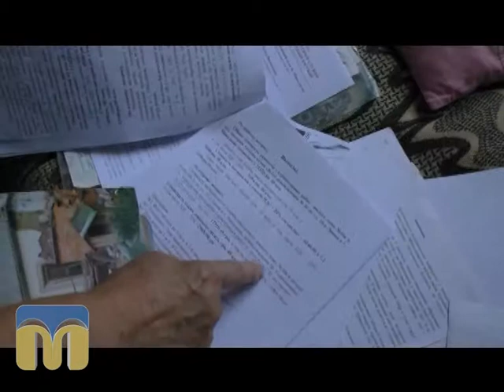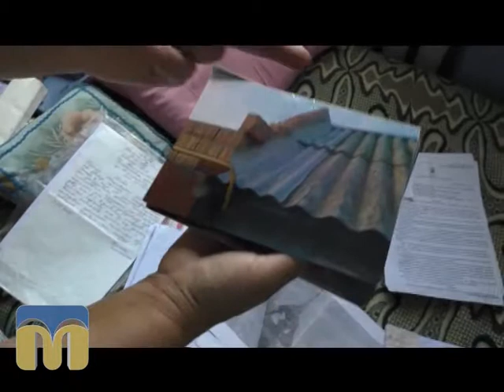ТНМ сюжет 30.07.2015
Як зробити життя сусідів нестерпним.